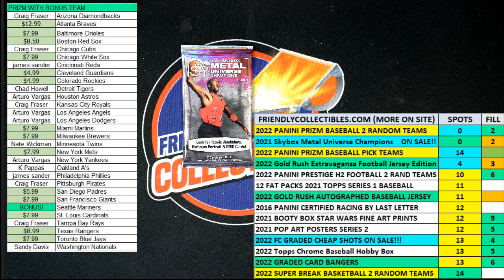FILL FOR 5 SPOTS in 2021 Upper Deck Skybox Metal Universe Champions Hobby ID 21SKYBOXMETAL263